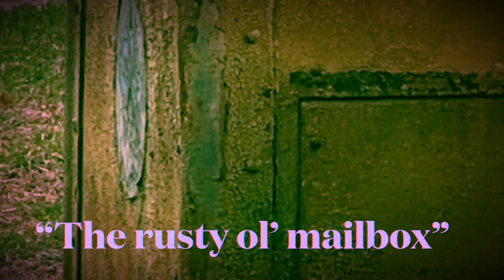Be 🐝 here now, the present tense, “ the rusty ol’ mailbox”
Be here now,the present tense, the rusty old mailbox